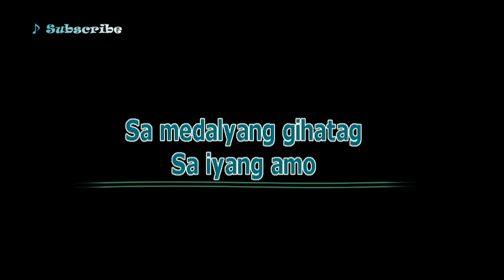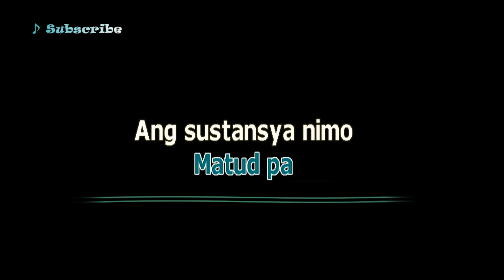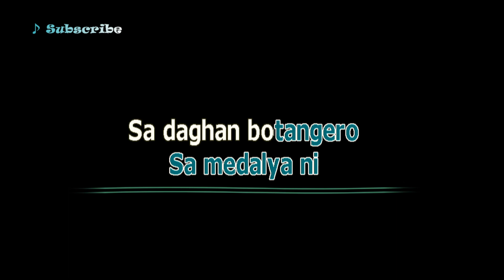MEDALYA NI SAN PEDRO - Max Surban (Karaoke Bisaya Song)